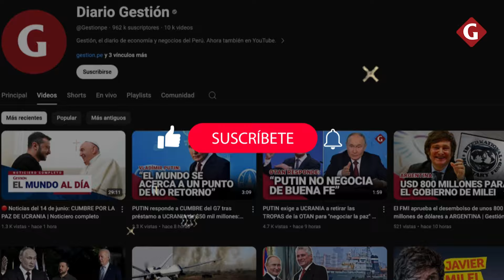DESASTRES NATURALES en 2024: ¿Qué pasó en la primera mitad del año? | Gestión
Terremotos, erupciónvolcánica, inundaciones, tornados y más. El primer semestre del 2024 trajo consigo entre sus más alarmantes sucesos los temidos desastresnaturales, acontecimientos que a su paso dejaron preocupación e impacto a nivel mundial. En este vídeo hacemos un repaso sobre los acontecimientos que han impactado a la humanidad durante la primera mitad del 2024.